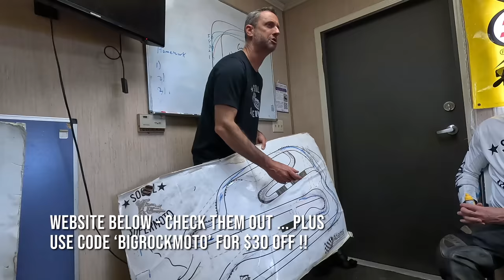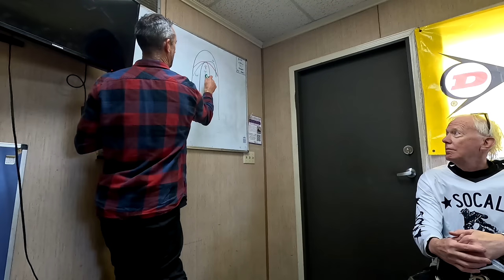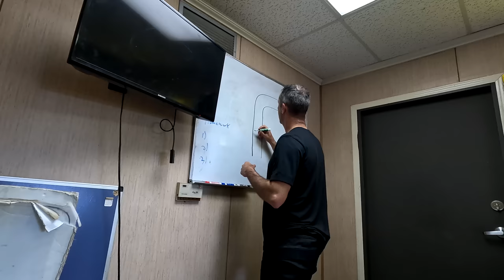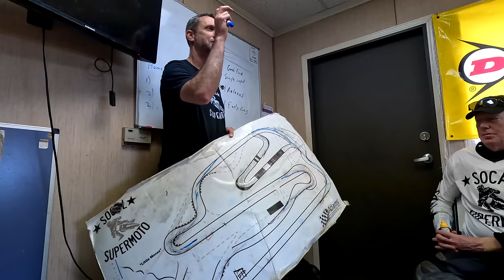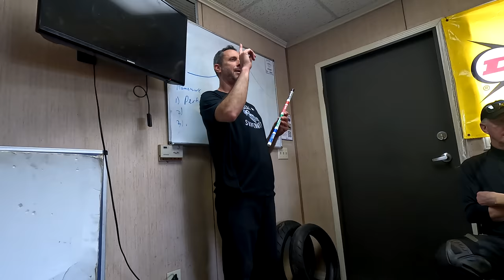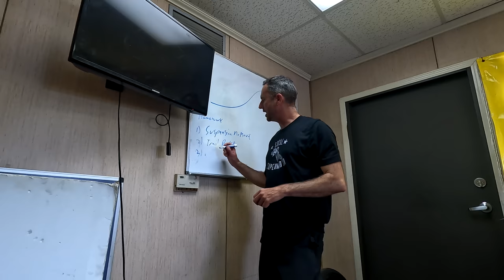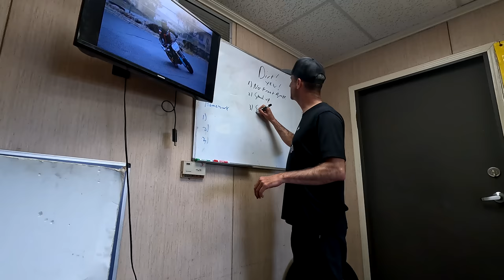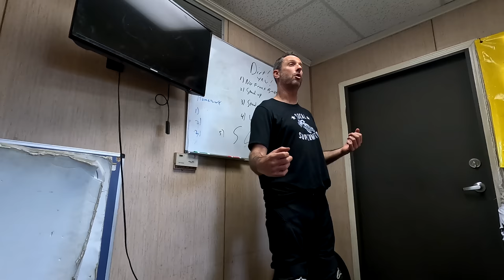I improved my riding by learning ✔Supermoto✔. Here's how...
⚡Burning questions? Need bike buying advice? Want to ensure independent, in-depth motorcycle testing continues?

🏍 SUPPORT BIG ROCK MOTO BY USING THESE LINKS!

🏍 RECOMMENDED RIDING GEAR AND PARTS!!
 HELMETS:
⚡ MSR Adventure:
LAYERS AND ACCESSORIES
CAMERA GEAR:
⚡GoPro Hero11
⚡Universal Chin Mount
⚡Canon EOS R6
⚡Rode Wireless Mics
⚡RAM Claw Mount